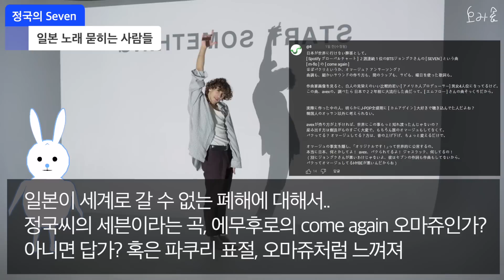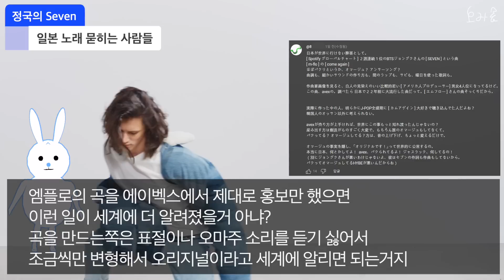정국의 Seven은 일본 노래의 표절입니까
빌보드 1위 찍고 세계에서 잘나가니까 그들 기어나오기 시작